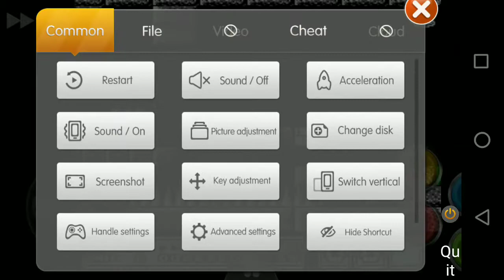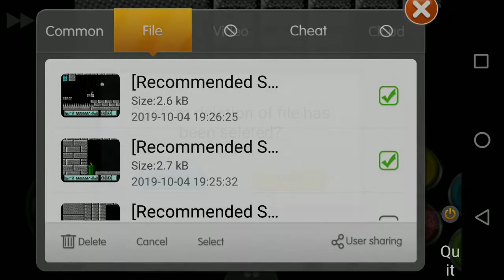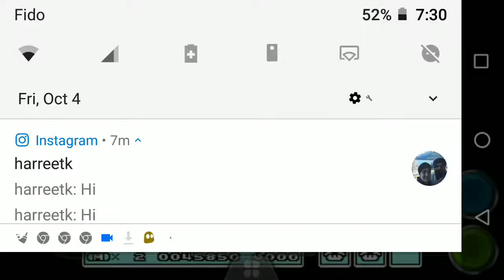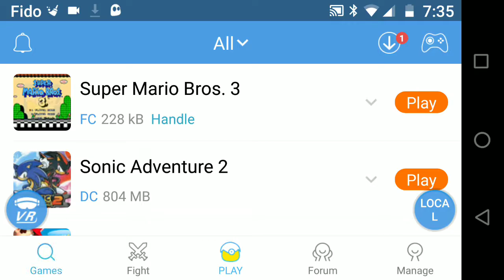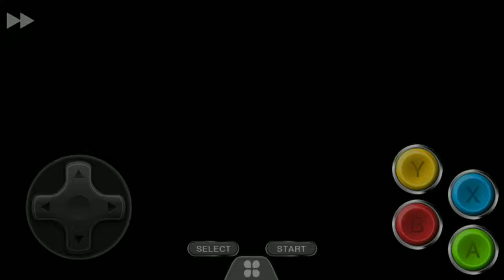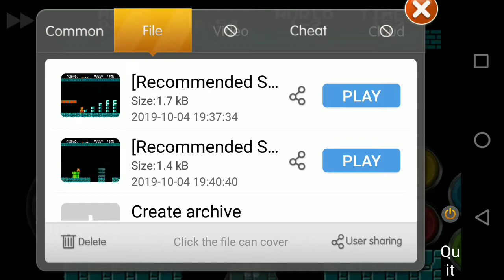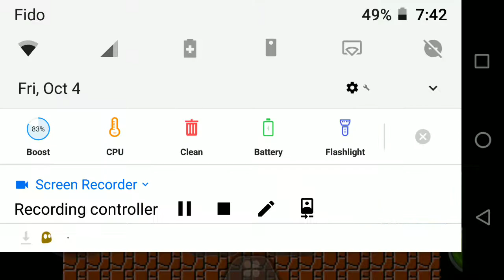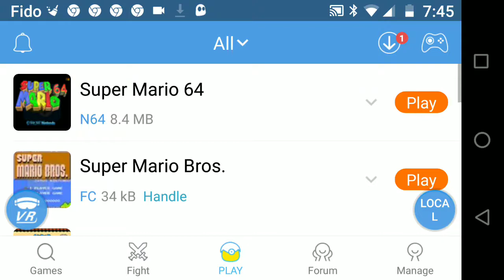Play Super Mario Bros 3 and Super Mario Bros and New Super Mario Bros